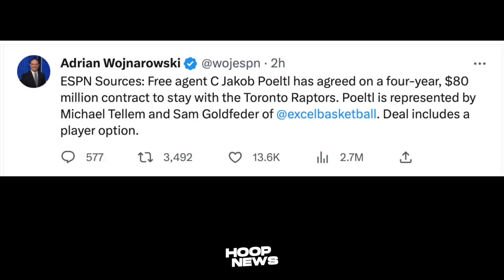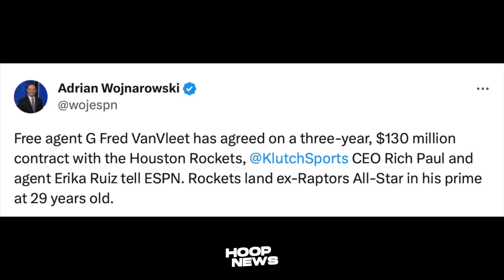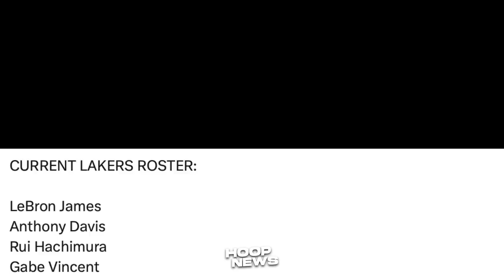Hachimura Balik Lakers, Fred Vanvleet Max Contract, Cam Reddish Lakers Na!